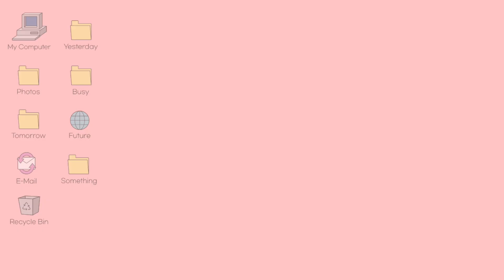👷‍♀️ college diaries ep 01: meeting new friends, surprise bday, and exams 📚 || glttr sprkls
💌 hello sparkles!

I'm baaaaaack!!!
It's been mooooonths since I last posted a vlog here. I got busy at school and I don't have enough time to edit a vlog huhums. But I will try my best to balance my time and update once in a while ;))

stay safe.
—nicole ♥♥♥

some of the bgms are free in vllo (all credits to vllo's free bgm)